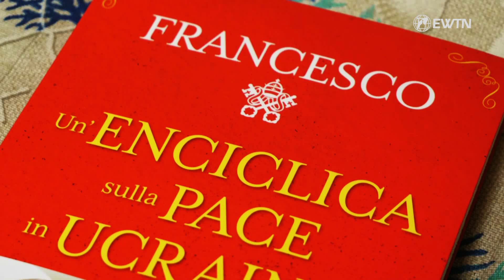Blood drenched weapons trade | EWTN TV UN BLOG Raymond McGovern Interview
We speak today with a former member of the U.S. Foreign Intelligence Agency (CIA), Raymond McGovern. He worked for the CIA for 27 years, and retired in 1990.
Raymond McGovern is a Catholic and believes that none other than Pope Francis himself could have an influential role in bringing about immediate peace negotiations in the Ukraine conflict. His personal appeal to Pope Francis and more on the topic... on EWTN.TV UN-BLOG

(German language version broadcast via EWTN.TV in Germany and published online via CNA DEUTSCH)